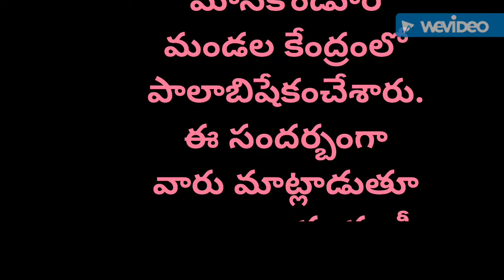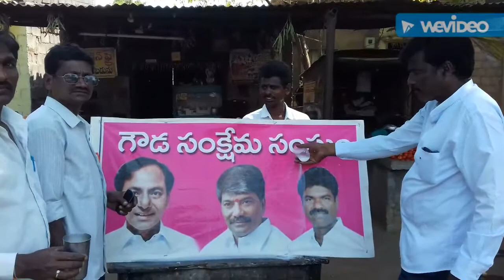T2NEWS:KARIMNAGER; గీత కార్మికుల కు చెట్టు పన్నును రద్దు చేస్తూ అసెంబ్లీ వేదికగా. సిఎం చారిత్రక ప్రక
టన విడుదల చేశారు.మానకొండూర్ మండల కేంద్రంలో సియం చిత్రపటానికి మల్యాల రాములు గౌడ్ ఆధ్వర్యంలో జరిగింది...